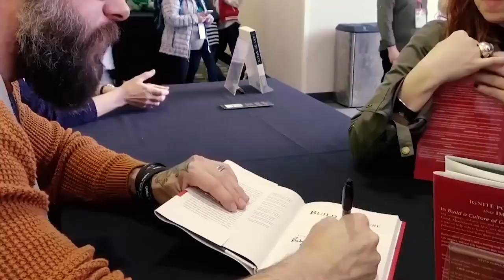InspireYOU: Purpose-Driven Business with Ryan McCarty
Building a business driven by a greater purpose does not mean that profitability must take the back seat. In reality, a business engaging in corporate giving and social responsibility programs may see a positive impact on their bottom line. Join us for a half-day seminar with keynote speaker, Ryan McCarty!